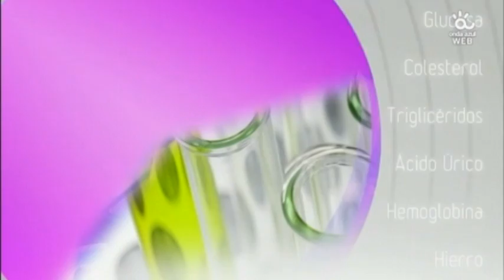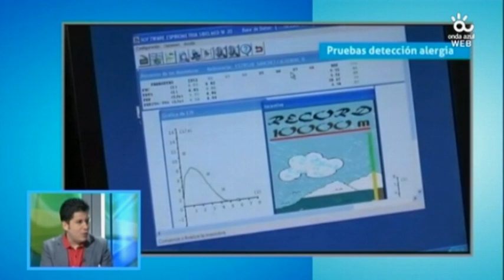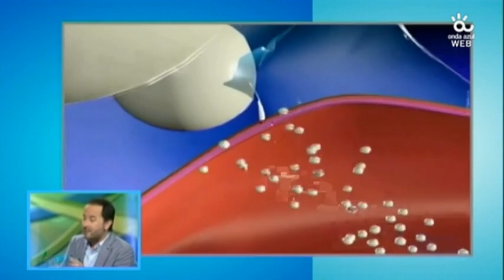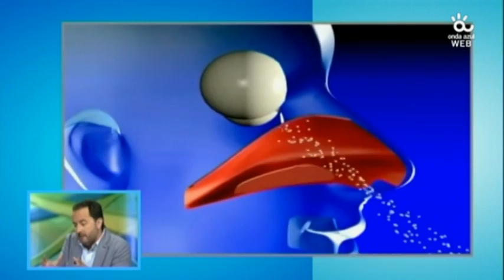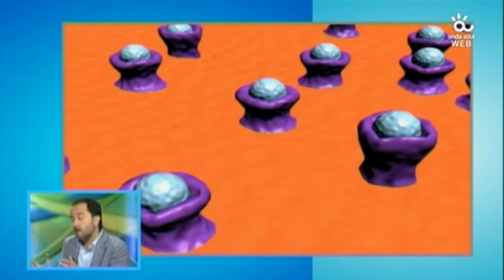Málaga Saludable, entrevista a Gonzalo Campos (Onda Azul, 15.05.15)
La primavera de 2015 se recordará como una de las más intensas a efectos de polinización en la década de los 2010s, tanto es así que multitud de personas que nunca antes habían tenido síntomas, están acudiendo a nuestras consultas para buscar una solución.

Con este motivo el Dr. Gonzalo Campos, coordinador del Grupo AlergoMálaga, fue invitado la pasada semana al programa de Onda Azul, Málaga Saludable, para explicarnos qué factores han convergido para esta primavera fatídica para los pacientes alérgicos.